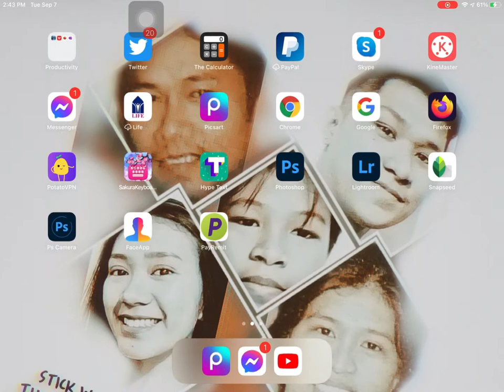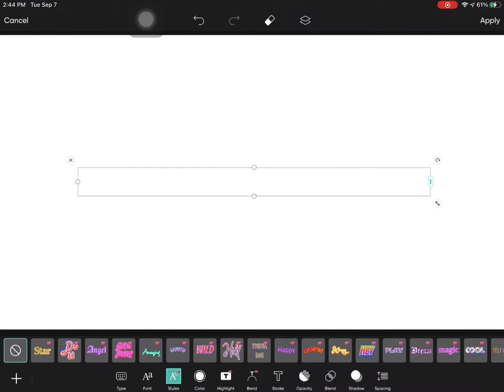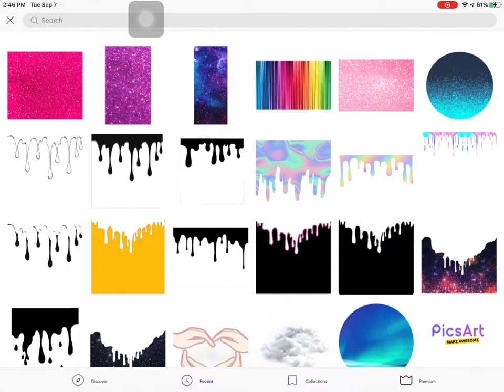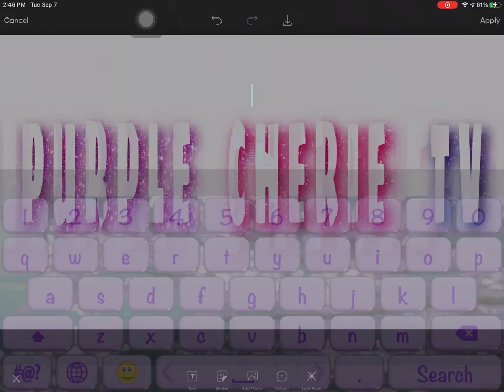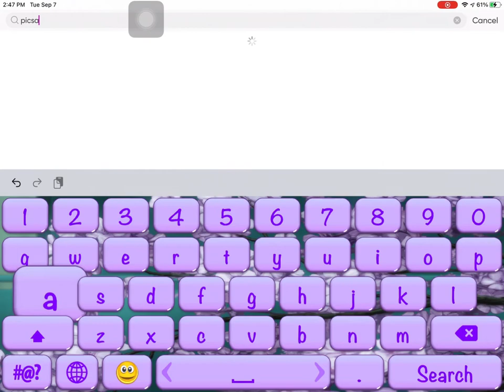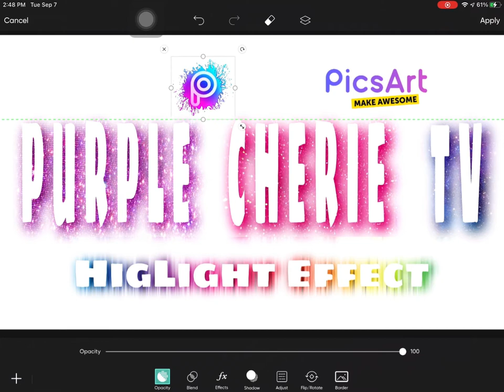Highlight Name Text Editing Effect using PICSART